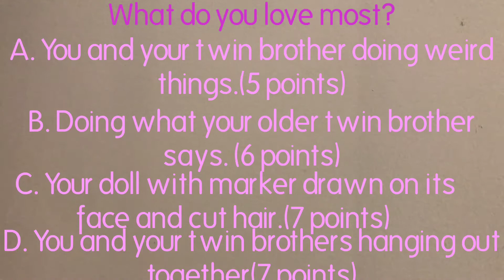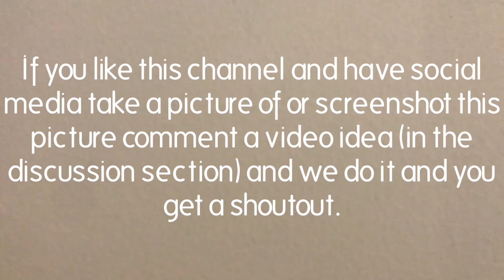Which Diaz are you?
Today you guys get to play which diaz are you? play,add up your points along the way,then comment which diaz you got. You don’t have to comment your points and they don’t have to be exactly the points that are said in the video just get close enough. Bye.